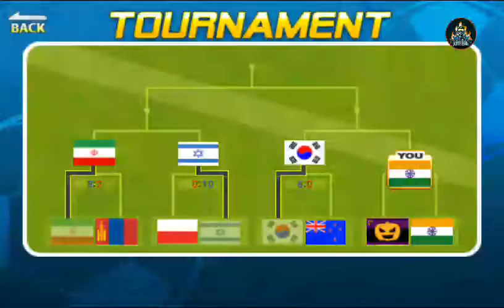Head Soccer Gameplay - Pumpkin Halloween - Tournament - Champion